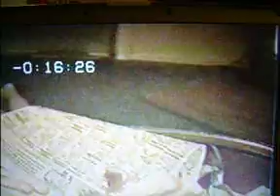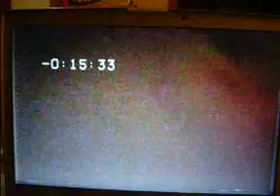GOOD OLD DAYS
GRAMPA  MIKEY GRANDMA DAD AND TASHA